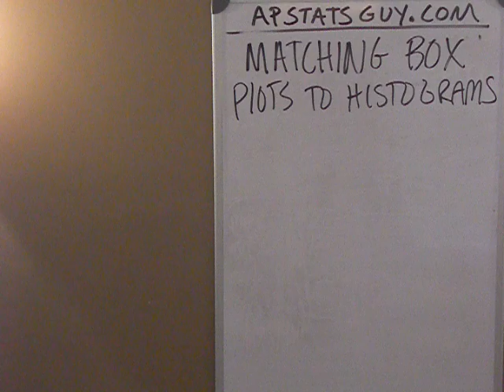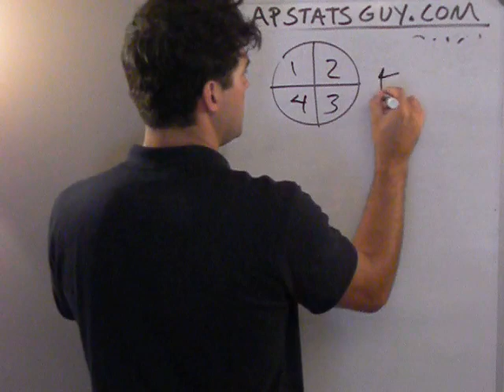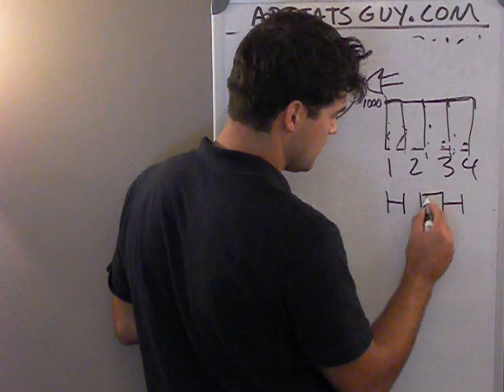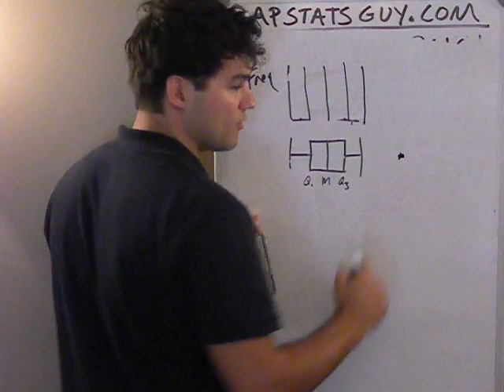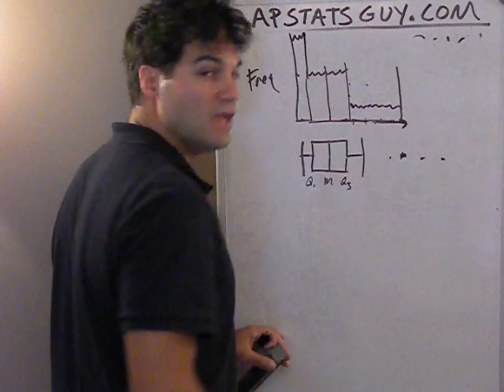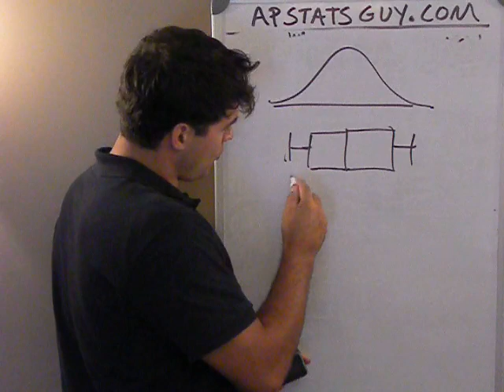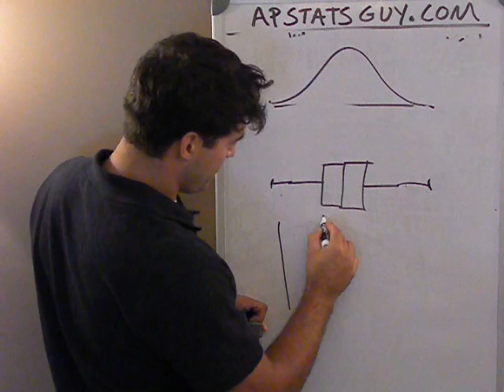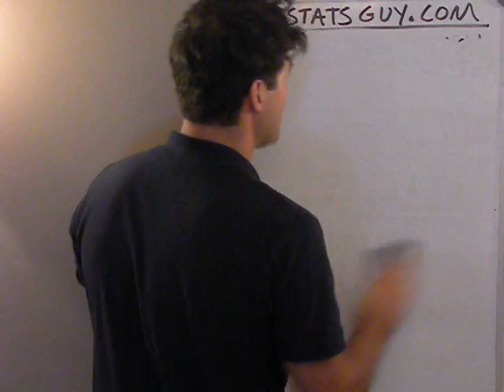UNDERSTANDING BOX AND WHISKER PLOTS by using the FISH TANK METHOD (convert to histogram to "see")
This video gives you a nice way to think about box and whisker plots. Please remember that you can never tell what is happening within the quartiles, but you can get a general feel... Box and whiskers are used to compare many distributions on the same axes. Seldomly would you use one to describe a single distribution. GOOOD LUCK